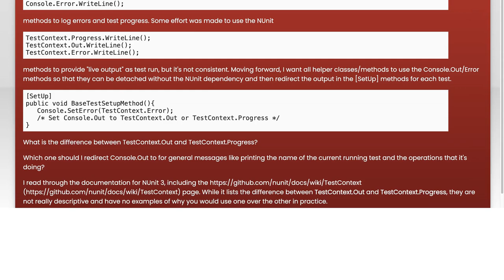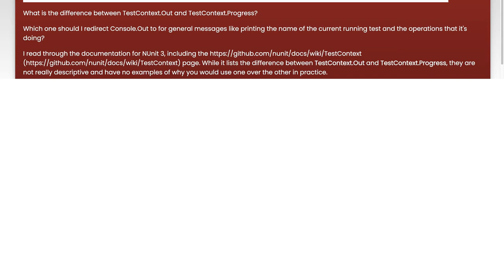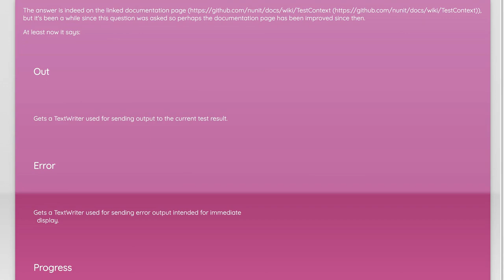Understanding NUnit 3: Difference Between TestContext.Out and TestContext.Progress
In this video, we delve into the nuances of NUnit 3, focusing specifically on the differences between TestContext.Out and TestContext.Progress. As essential components for logging and output in your unit tests, understanding how to effectively use these features can enhance your testing strategy and improve the clarity of your test results. Join us as we break down their functionalities, use cases, and best practices to help you make the most of NUnit 3 in your development workflow.

Today's Topic: Understanding NUnit 3: Difference Between TestContext.Out and TestContext.Progress

Related to: nunit3, testcontext.out, testcontext.progress, unittesting, nunittutorial, c testing, softwaretesting, testoutput, testprogress, nunitframework, automatedtesting, testingbestpractices, debuggingtests, testreporting, #.nettesting,